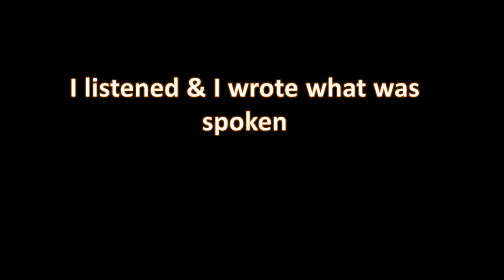Night Visitor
Last night had a visitation it was an odd experience inasmuch never had such a thing happen to me before.  What this visitor had to say was revealing as it concerns Humanity, I am still in the process of putting it all together in a presentation but when finished might have us all rethinking things.